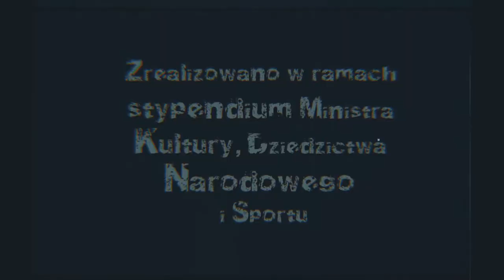"Another beat off the wall"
(U)twór muzyczny nagrany podczas remontu mojego domowego studia, a jednocześnie fragment odcinka mojej muzycznej serii WSZYSTKO GRA, realizowanej w ramach stypendium MKDNiS. Cały odcinek dostępny tu
Zapraszam do oglądania i udostępniania.